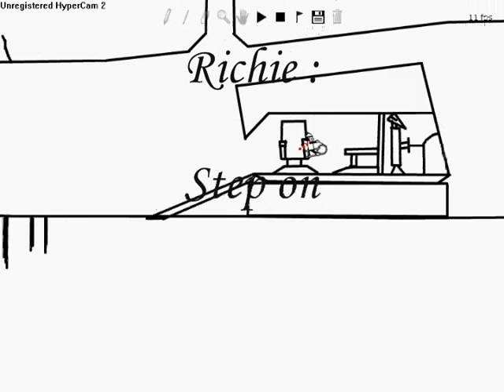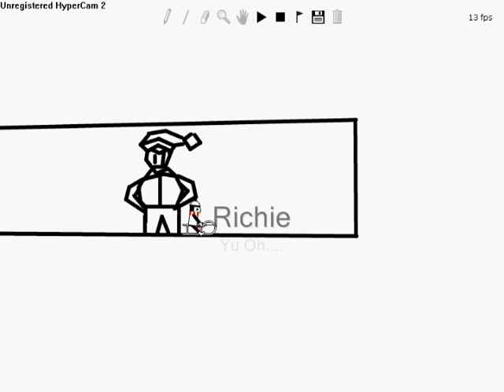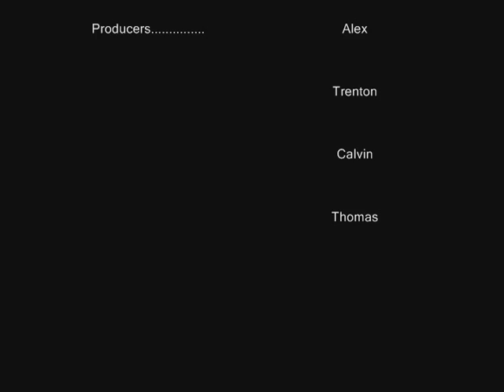The Last Rider Episode Eight : Chistmas Special!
I have episode eight done and man , it might be the best. It is based on evil santa - which is really . This is episode eight , CHRISTMAS SPECIAL